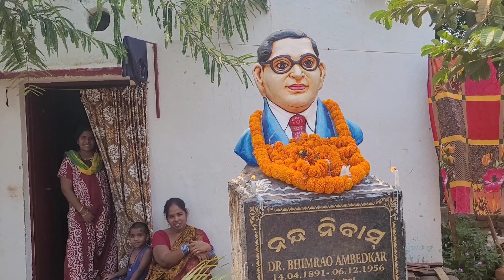AAJ EK DIN MAIN 3 FESTIVAL THA#singlemother 🙏🙏